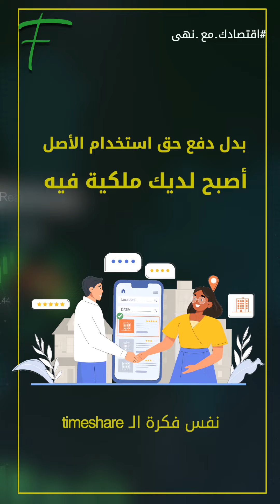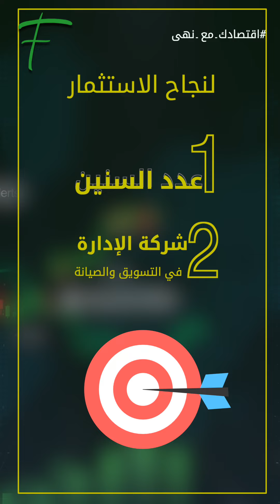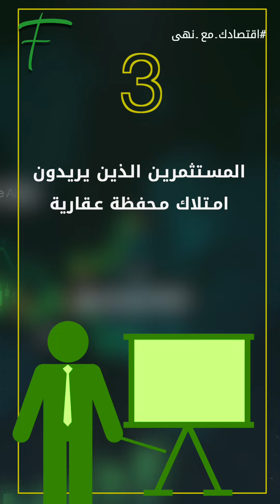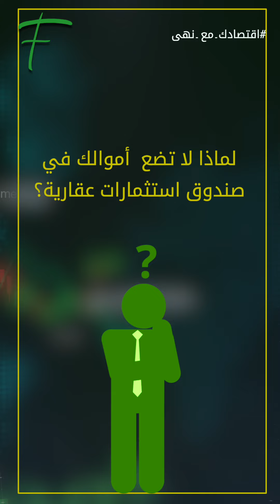ثروتك في الملكية الجزئية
استثمر في العقارات الفاخرة

الطريقة المثلى للتغلب على التضخم تكمن في الاستثمار.. ولكن كيف؟
للمزيد من التفاصيل شاهد الحلقة السابقة التي تتطرق لهذا الموضوع